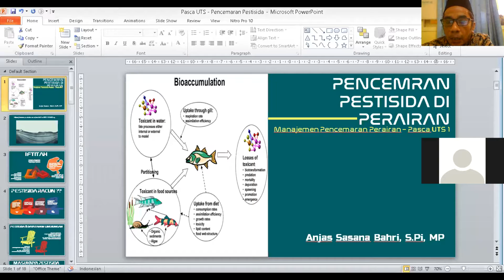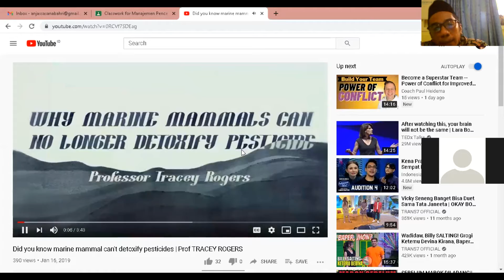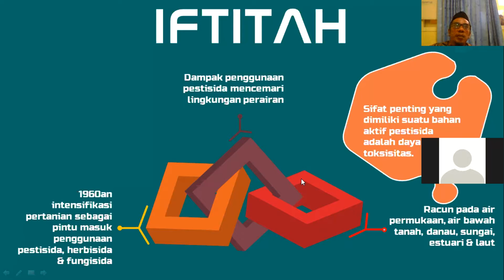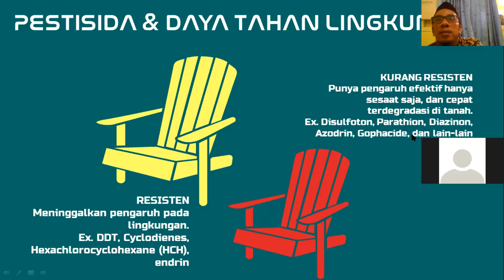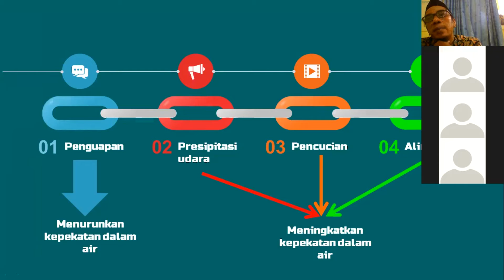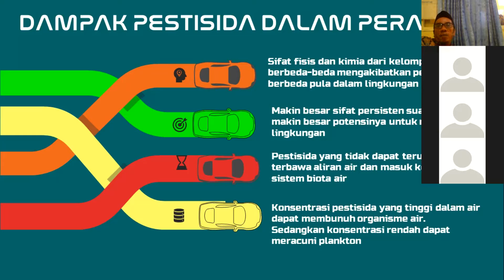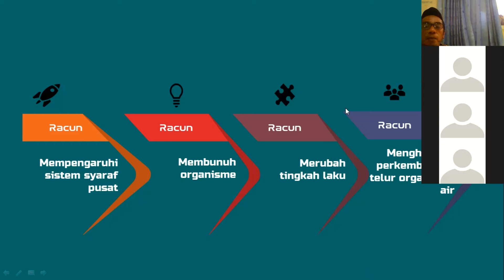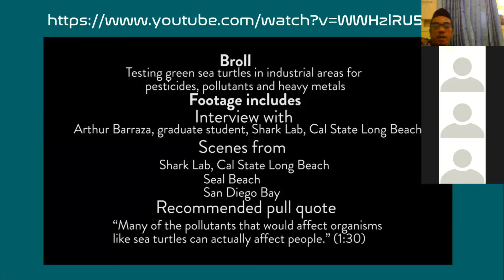Pasca UTS 1 Manaj Pencemaran Perairan Pencemaran Pestisida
Beberapa catatan penting tentang pestisida dan pengaruhnya terhadap perairan. Jenis pestisida yang menimbulkan dampak lingkungan terhadap perairan, proses masuknya pestisida ke perairan, proses penyebarannya dan dampaknya terhadap organisme air.

Dosen Pengampuh @sang_anjassasanabahri